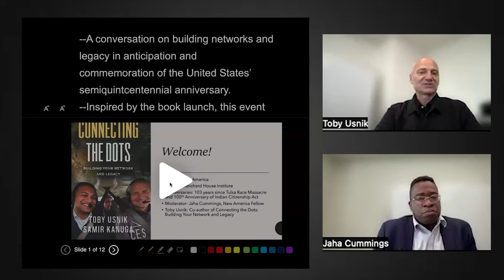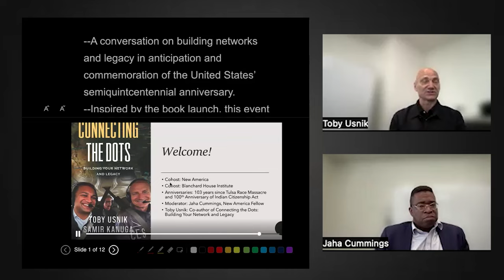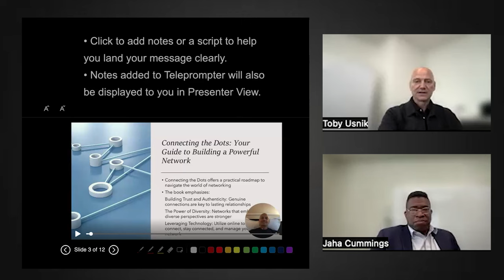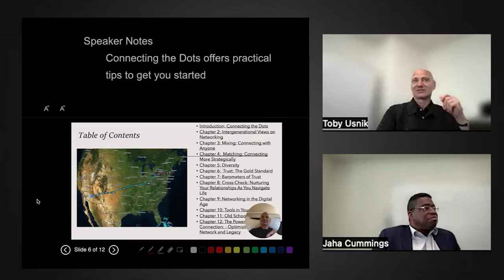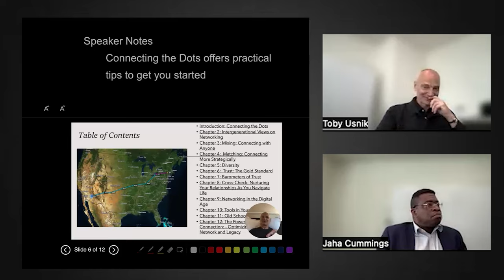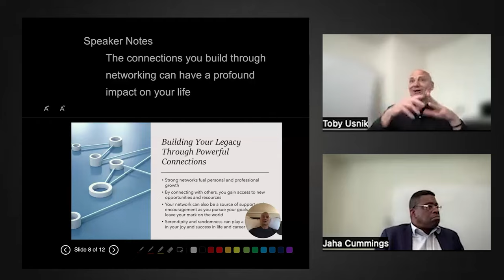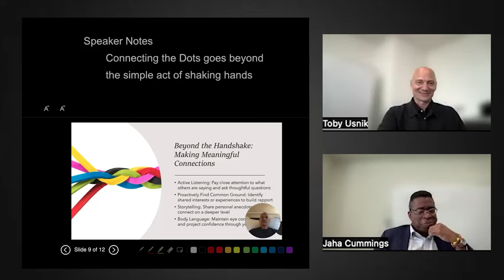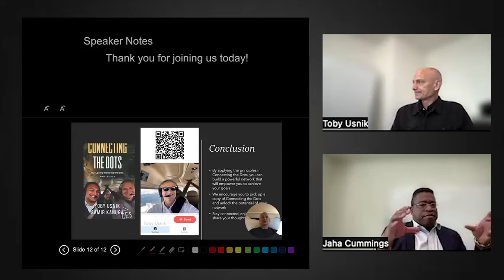Connecting the Dots: Building Your Network and Legacy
New America and Blanchard House Institute hosted an event on building networks and legacy in anticipation and commemoration of the United States’ semiquincentennial anniversary. Inspired by the book launch of "Connecting the Dots: Building Your Network and Legacy," this event aims to weave the historical values and legacies of past leaders into strategies that guide newly graduated and upcoming leaders towards fulfilling their potential as civic-minded Americans in an intricate and diversified world.